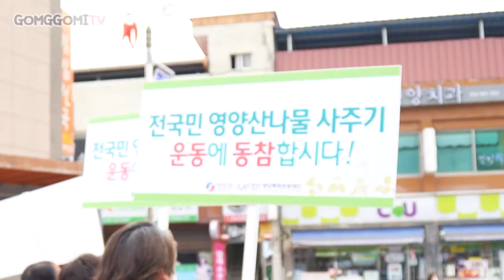우리나라에서 산나물이 젤 싱싱하고 맛난곳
코19사태로 상당히 농민들이 힘들다곰😭
그래서 소비촉진행사 한다길래
영양에 다녀왔다곰🌶
영양에 고추 유명한거 아는곰?
근데 산나물도 유명하다곰🌱
생각보다 엄청 시골이었지만
곰꼬미가 살기에 최적인
산지들이 많았다곰🏞
나물이 정말 많던데
곰꼬미도 맛나게 장아찌 담아먹었다곰♥